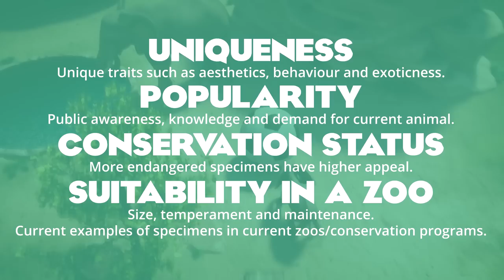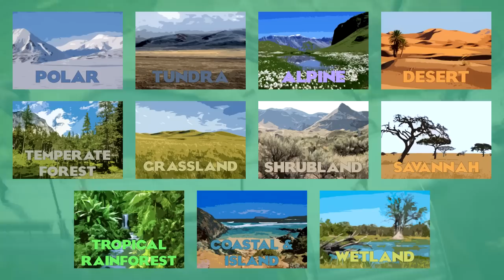Planet Zoo: Predictions and Wishlist - Grassland and Shrubland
Footage used:
Frontier Developments - Planet Zoo Announcement Trailer
BBC - Planet Earth II

Frontier Developments - Planet Adventure, Welcome to Planet Coaster, The Wonderful Planet of Coaster (Planet Coaster OST)